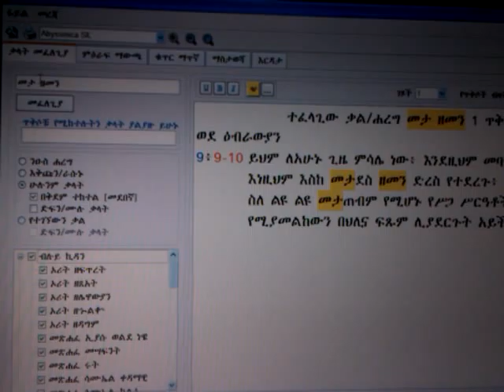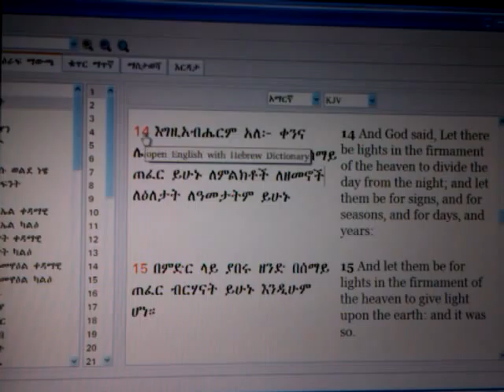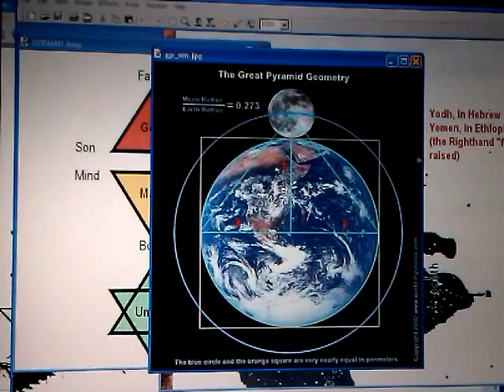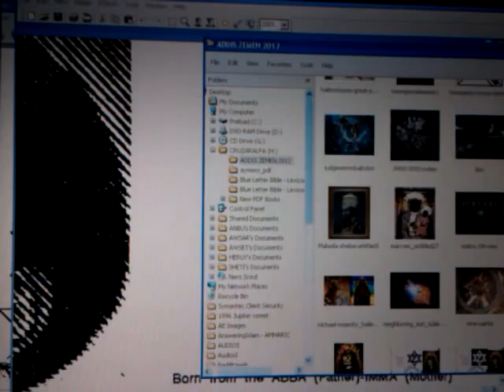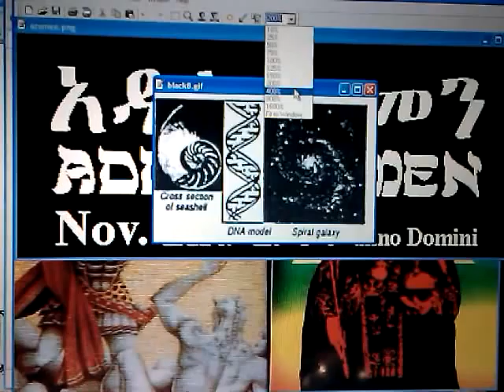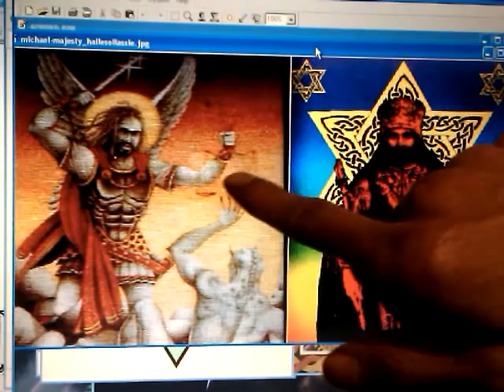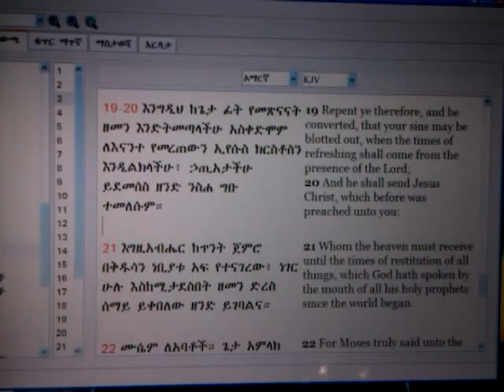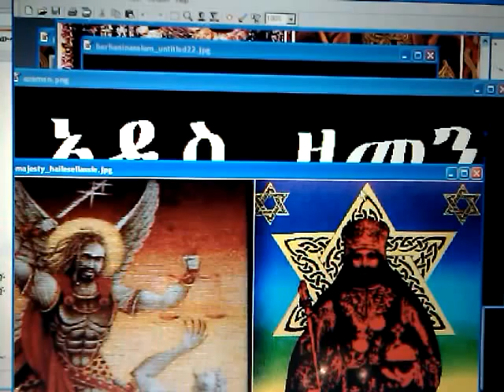ADDIS ZEMEN 2012: Christ's New Age Biblical Prophecy - Times of Restoration & Refreshing (full)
Rasiadonis presentation re- Black CHRIST: HAILE SELASSIE & The ADDIS ZEMEN, The New Age 1930?

Amharic Bible Haile Selassie Black Messiah Ethiopia New Millennium African Unity "Restoration (Ethiopia)" Jesus Christ Africa Holy Gospel Rastafari

Ethiopia Amharic Bible Africa Ra "African People" Christ Black Messiah Jesus "Rastafari Movement" Revelation Haile Sellassie ww2 New Age nwo educational "software tutorial" "mobile device" Bob Marley

Amharic Bible Haile Selassie Black Messiah Ethiopia New Millennium 2012 "New Age" end of world alignment African zion Unity "Restoration (Ethiopia)" Jesus Christ Africa Holy Gospel Rastafari